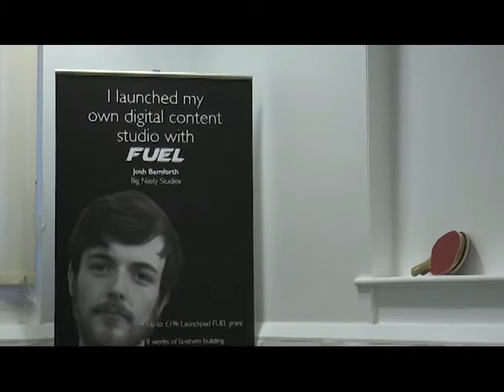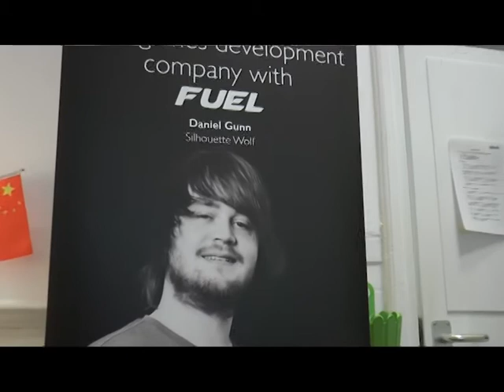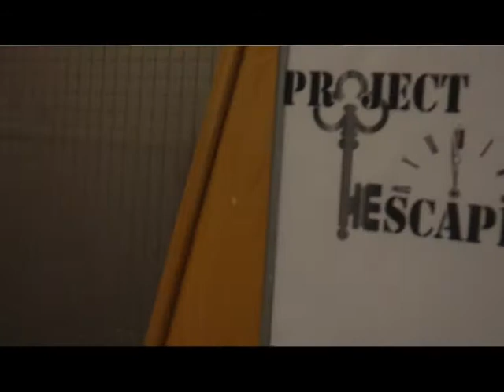Teesside University is likely best in UK for games design - Interview with Steve Dougan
As Mission Control, we interviewed the head of enterprise and founder of Launchpad over at Teesside University, check it out!